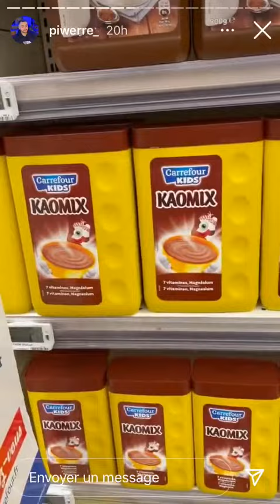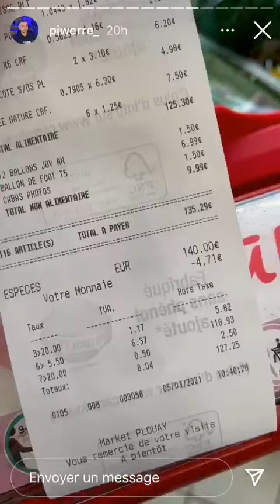Piwerre donne 140€ de nourriture pour les restaus du cœur